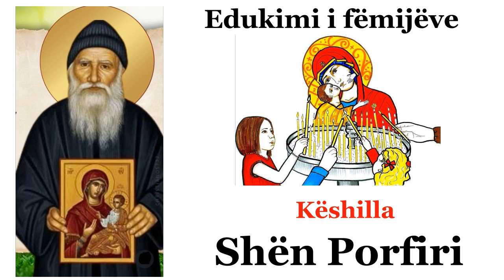Edukimi i Fëmijëve - Këshilla nga Shën Porfiri - Lexon: Marina Baba